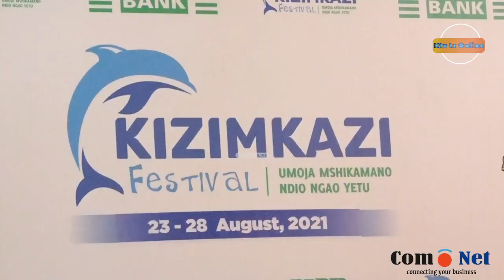MKE WA RAISI MWINYI ALIVYO ZITUMIA DAKIKA 2+, AMTAJA RAIS SAMIA, KAMA MFANO